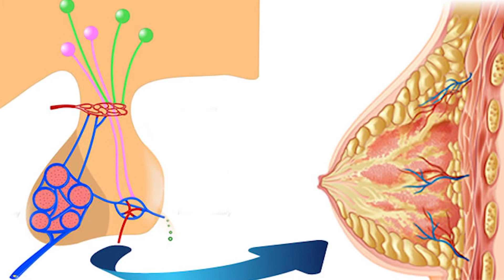¿Los hombres pueden amamantar a sus hijos? | Misterios y Leyendas en PBO 👻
Misterios y Leyendas en PBO 👻 | ¿Los hombres pueden amamantar a sus hijos?

📻 ¡LA RADIO CON FE!